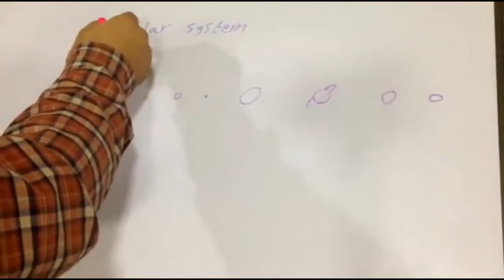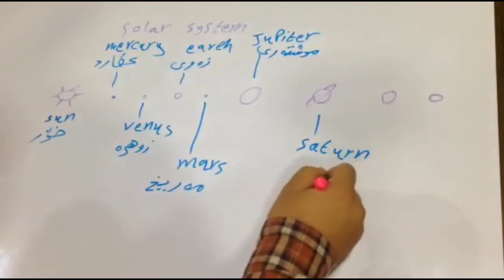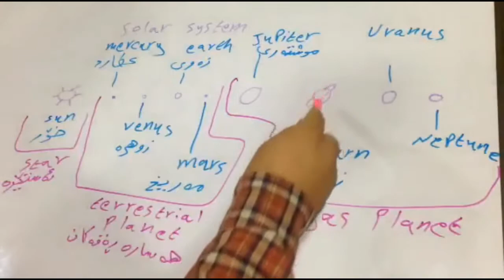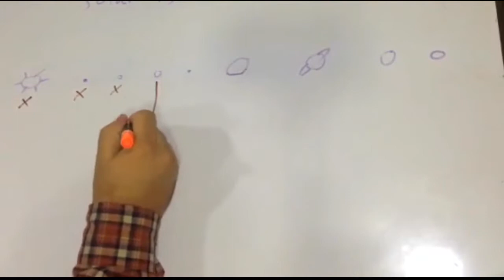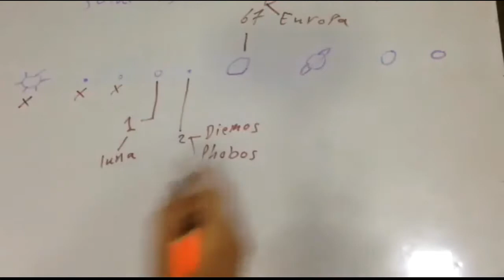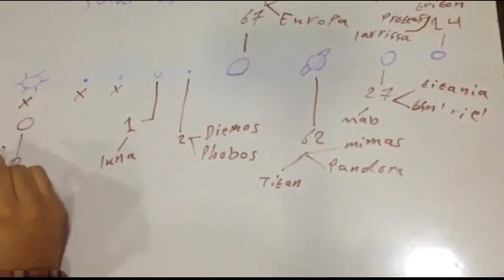زانستی گەردوونناسی - وانەی یەکەم - هەسارەکانی کۆمەڵەی خۆر